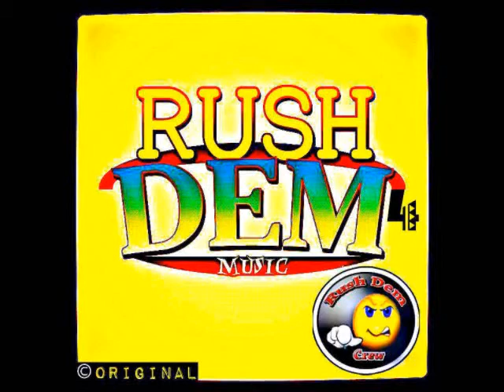PRESSLY - PARTY ALL NIGHT [RUSHDEM MUZIK] DEC 2013